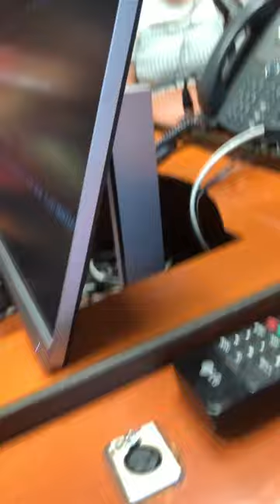Entrevistamos a Los Ases del Jiloca en Cadena SER Aragón por el V Festival Contra la despoblación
Desde el programa 'A Vivir Aragón' de Mónica Farré hemos hablado con Los Ases del Jiloca con motivo de su participación en el V Festival Contra la Despoblación. Además hemos repasado la agenda de conciertos. Toda la actualidad del panorama musical aragonés siempre